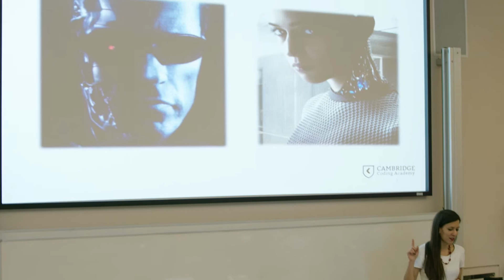Data Science Bootcamp in Python (February 2016)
Highlights of our two-day data science bootcamp in Cambridge which covered machine learning, neural networks and deep learning.